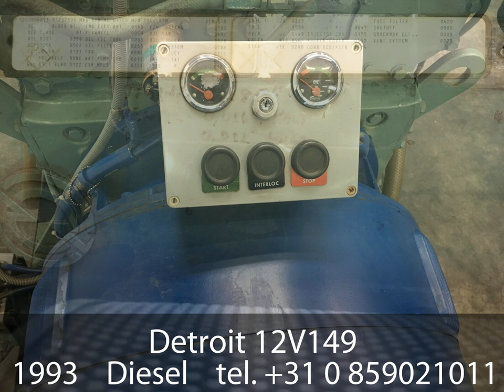Detroit 12V149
Model Detroit 12V149 engine
Cylinders 12
Advertised Horsepower 1350 BHP
Power Standby Duty 1230KVA @ 1500 RPM
Volts 400
Year of Build 1993
Hours since new 238 hours
Alternator brand Alsthom
Engine serial number 12E0009082
Onderdeelboek(en): Engels
Handleidingsboek(en): Engels
Onderhoudsboek(en): Engels
Staat van het elektrische systeem: Goed
Staat van de constructie/chassis/lassen: Goed
Staat van het uitlaatsysteem: Goed

= Bedrijfsinformatie =

The Dutch Engine and Pump Company (DEP) is a trading company with a large stock of various products. Our range has its foundations in our history and know-how gained over many years, and includes engines, pumps, generators and all kinds of equipment for heavy industry.

A one-stop-shop for builders, engineers and industries looking for a solution to their problems. As far as pumping issues, firefighters, road workers, offshore and onshore or even chemical industries are concerned, we have exactly what you are looking for.

“We have it, we find it or build it for you.”

= Meer informatie =

Algemene informatie
Type: Aggregaat
Bouwjaar: 1993
Bedrijfsuren: 238
Referentienummer: 40.281
Serienummer: 12E0006053

Aandrijving
Brandstofsoort: Diesel

Functioneel
Generatorvermogen: 1.230,0 kVA

Staat
Algemene staat: goed
Technische staat: goed
Optische staat: goed

= Aanvullende opties en accessoires =

- Er is een afgestempeld serviceboek aanwezig
- Rekeningen van servicebeurten kunnen worden overlegd
- Servicebeurten uitgevoerd

= The Dutch Engine and Pump Company =

Klompenmakerstraat 12a
2984BB Ridderkerk
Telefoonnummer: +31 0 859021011